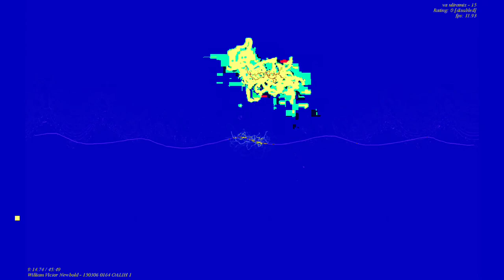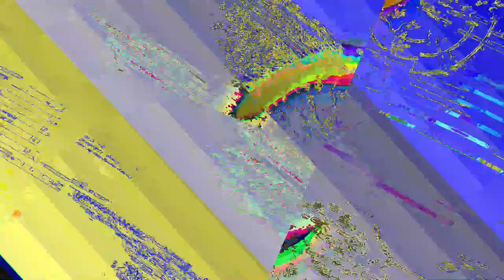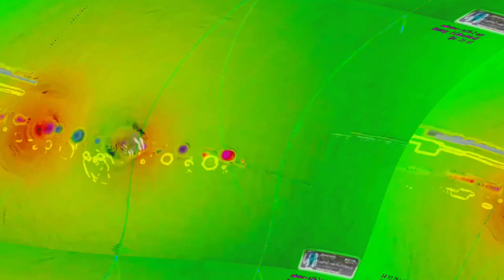[EPILEPSY WARNING] Movie 23 06 12 04h01m46s